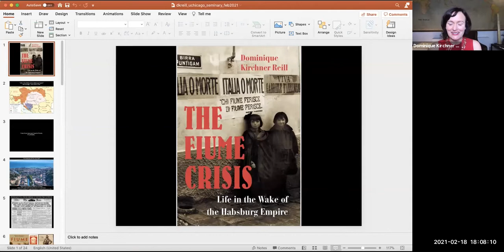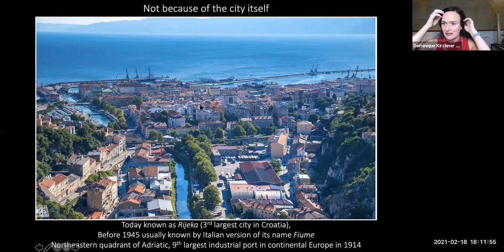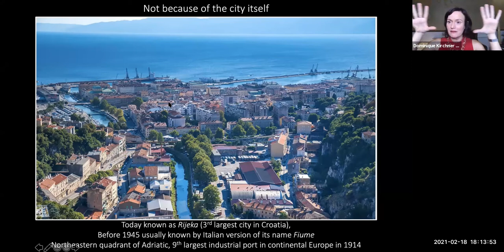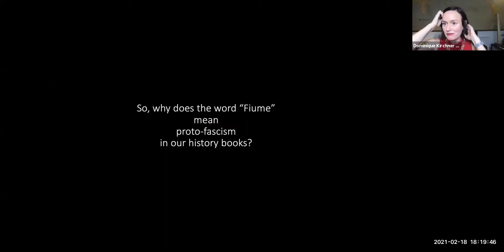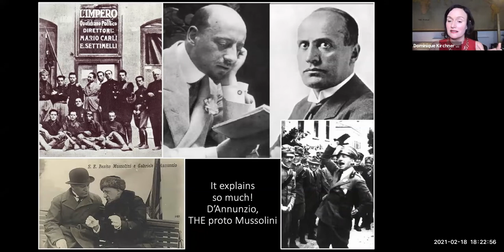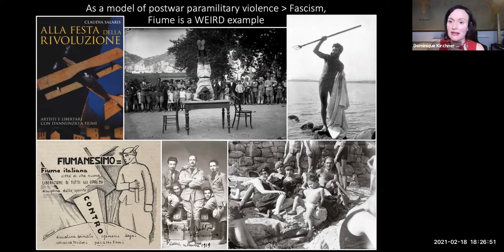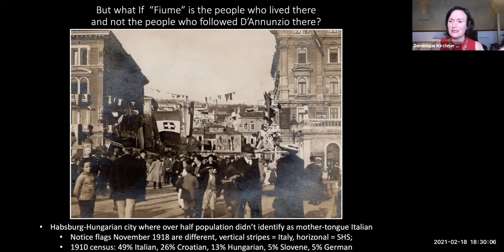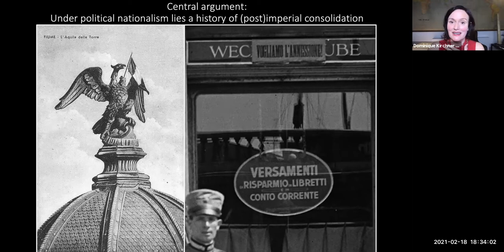The Fiume Crisis: A CEERES of Voices Conversation with Dominique Kirchner Reill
Recorded February 18 @ 6PM via Zoom

The Fiume Crisis recasts what we know about the birth of fascism, the rise of nationalism, and the fall of empire after World War I by telling the story of the three-year period when the Adriatic city of Fiume (today Rijeka, in Croatia) generated an international crisis. In 1919 the multicultural former Habsburg city was occupied by the paramilitary forces of the flamboyant poet-soldier Gabriele D’Annunzio, who aimed to annex the territory to Italy and became an inspiration to Mussolini. Many local Italians supported the effort, nurturing a standard tale of nationalist fanaticism. However, Dominique Kirchner Reill shows that practical realities, not nationalist ideals, were in the driver’s seat.

Dominique Kirchner Reill is Associate Professor of Modern European History at the University of Miami. Her first book, Nationalists Who Feared the Nation: Adriatic Multinationalism in Habsburg Dalmatia, Trieste, and Venice, received the 2014 Book Prize from the Center for Austrian Studies.

About the Interlocutor
Tara Zahra is a professor of history at the University of Chicago. Her research focuses on the transnational history of modern Europe, migration, the family, nationalism, and humanitarianism.

CEERES, pronounced /ˈsirēz/, is the acronym for the University of Chicago Center for East European and Russian/Eurasian Studies. Together with the Seminary Co-op Bookstore, we are delighted to announce the launch of the CEERES of Voices Event Series, an author-centered series of readings and conversations on books from or about Central and Eastern Europe, Russia, Central Eurasia, and the Caucasus. The books being discussed are identified in a various ways: through publishers’ contacts with the bookstore or through faculty requests to CEERES to host the author.